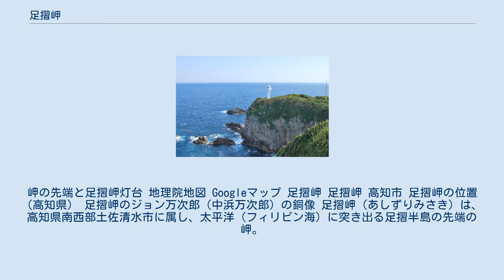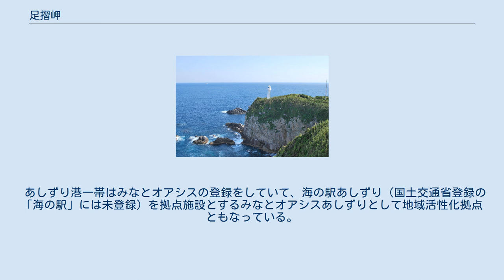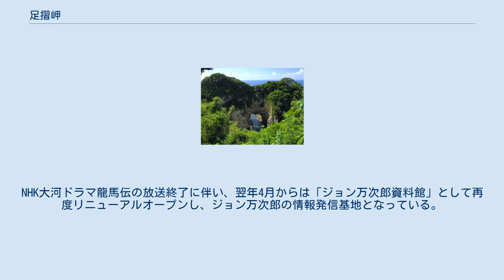足摺岬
岬の先端と足摺岬灯台 足摺岬 足摺岬 高知市 足摺岬の位置（高知県） 足摺岬のジョン万次郎（中浜万次郎）の銅像 足摺岬（あしずりみさき）は、高知県南西部土佐清水市に属し、太平洋（フィリピン海）に突き出る足摺半島の先端の岬。
足摺宇和海国立公園に指定されている。
 元々は「足摺崎（あしずりざき）」が正式名称であったが、観光地化の進展に伴って改称の議論が起き、広く通称として呼ばれていた「足摺岬（あしずりみさき）」が正式呼称となった。
 足摺半島南東端に位置、黒潮の打ち寄せる断崖は約80mの高さをもつ。
周囲はツバキ・ウバメガシ・ビロウ等の亜熱帯植物が密生。
沖合いはカツオの好漁場。
一方で台風銀座でもあり、しばしば暴風に見舞われる。
 各所からは日の出、日の入りが一望できる。
明るく温暖な南向きの岬である。
 北緯32度43分24秒、東経133度1分12秒に位置し、一般には四国最南端の地（岬）として認識されているが、正確には最南端ではない。
四国本島の最南端は足摺岬の西方約1kmにある「長碆」の南端部付近で、離島を含めた四国地方全体の最南端は宿毛市に属する沖の島にある。
 南方にある浄土へ渡るという「補陀洛信仰」（→補陀洛山寺）の舞台であり、中世には紀伊国（和歌山県）の那智勝浦と並ぶ、「補陀落渡海」の船の有名な出発地であった。
田宮虎彦の小説「足摺岬」はこうした歴史を背景とした作品である。
この小説をきっかけに、自殺が急増した時期があり「ちょっと待て、もう少し考えよ」という自殺防止用の看板が立てられた。
 高知県を代表する観光地の一つで、『ミシュラン・グリーンガイド・ジャポン』では、「足摺岬」と「足摺岬からの眺望」がそろって二つ星★★と評価されている。
JR四国・土佐くろしお鉄道の特急列車「あしずり」にもその名が採られている。
 あしずり港一帯はみなとオアシスの登録をしていて、海の駅あしずり（国土交通省登録の「海の駅」には未登録）を拠点施設とするみなとオアシスあしずりとして地域活性化拠点ともなっている。
 足摺半島西岸にある中浜出身の漁師で、幕末の政局に大きな役割を果たしたジョン万次郎（中浜万次郎）の銅像が岬に立っている。
万次郎の遺品や当時の捕鯨・航海についての資料を展示した「ジョン万ハウス」も、岬から500m西に設置されていたが、建物の老朽化により、2006年（平成18年）4月、あしずり港内にある「海の駅」2階へ、同ハウスにあった観光案内所は足摺岬園地に移転した。
その後ジョン万ハウスは、2010年（平成22年）1月にNHK大河ドラマ龍馬伝のパビリオン「くろしお社中」としてリニューアルオープンした。
NHK大河ドラマ龍馬伝の放送終了に伴い、翌年4月からは「ジョン万次郎資料館」として再度リニューアルオープンし、ジョン万次郎の情報発信基地となっている。